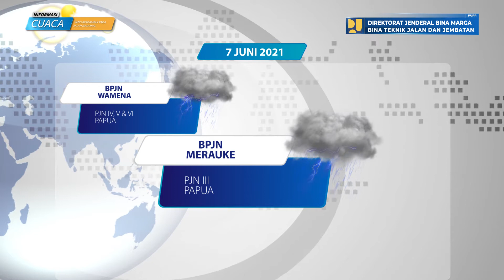Prediksi Cuaca Berdampak Pada Jalan Nasional Tanggal 7 Juni 2021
Laporan prediksi cuaca berdampak pada jalan nasional tanggal 7 Juni Mei 2021, data prediksi cuaca bersumber dari BMKG